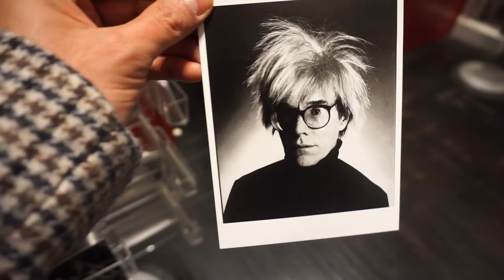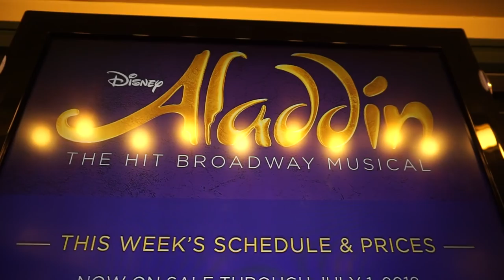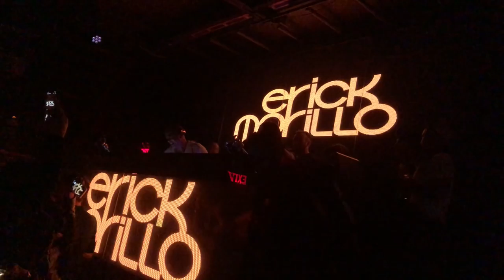VLOG 56 / ERICK MORILLO NYC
SE FELIZ :) / BE HAPPY :)